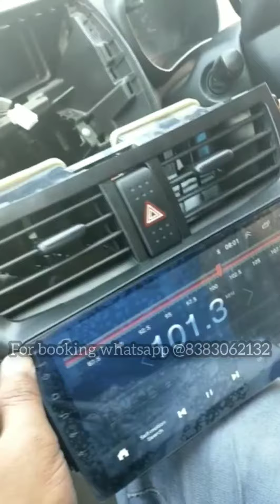Suzuki celerio android player after installation Review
Android Stereo for Suzuki celerio  adds a spectacular style to your car with its immersive Full HD Display. This smart car stereo comes with a Google Android operating system and Smart User Interface to ensure that you can easily navigate through the features and functions.

Smart User Interface
Simplified and light user interface ensures that you can easily navigate through the features and functions of this smart stereo, it is equipped with a simple and light user interface.

SEND YOUR CAR NAME && MODEL YEAR